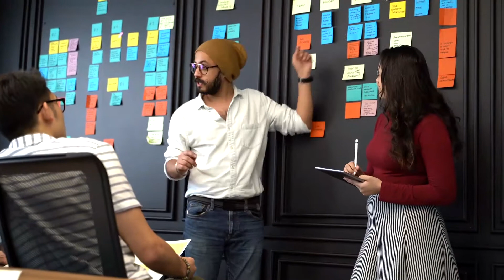Reputation/ Pratishtha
One earns reputation in school and college. One time management, thought process and healthy relationship matters.

Be a man of repute.

Music Credits

● If you need a license for your project, you can purchase a license via CD Baby.